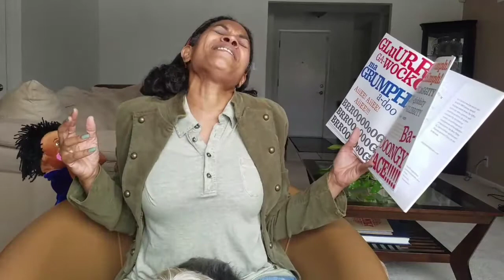WHAT?? A BOOK WITH NO PICTURES???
"A BOOK WITH NO PICTURES" by B.J. NOVAK